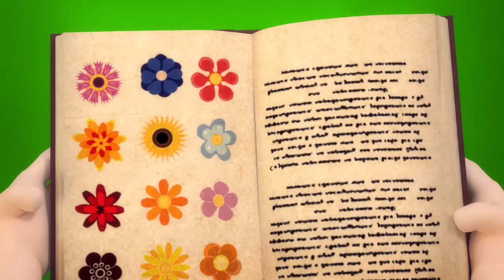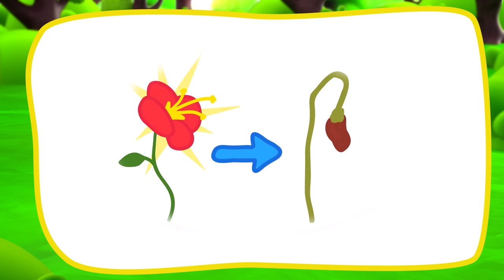What are These Colored Bottles? Toddlers Explore the World | Short Cartoons for Kids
🌈Hello Kids! Dolly and her Friends are here to make your day better!

"Funny Cartoon" by ToyStarMedia is a 3D animation for children. Funny stories and songs for kids. Big adventures in a new world

This is a story about little Dolly.  Dolly is a little sheep, she has friends.
They visit many intresting places: castles, forests, caves, the witch's house.
They meet many characters: wizards, ghosts, skeletons, сrazy rabbits, giants, spiders, magical creatures.